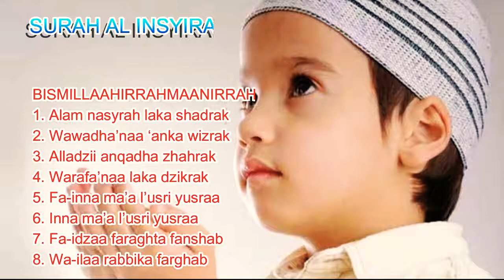Surah Al Insyirah Ayat 1-8 - Metode Teks Bahasa Indonesia Untuk Anak Belajar Menghafal Qur'an 💞